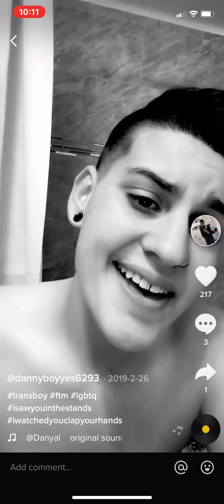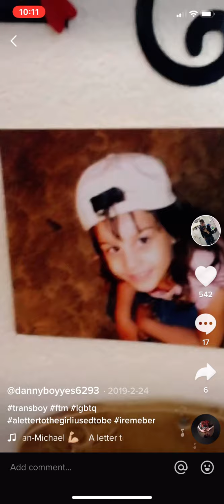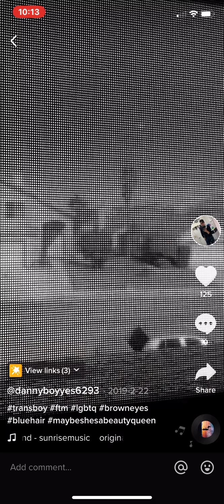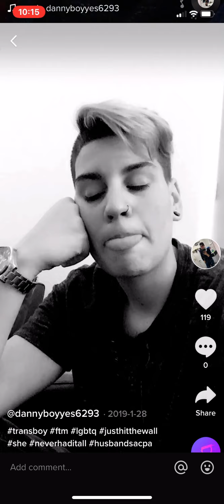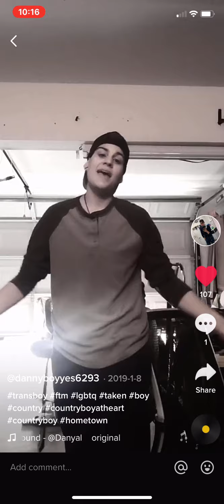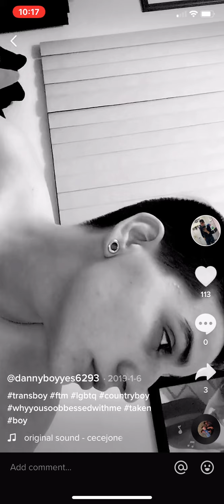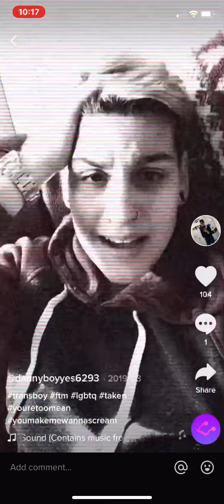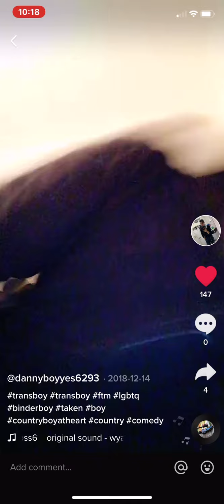Come watch Danny with me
Please go follow him